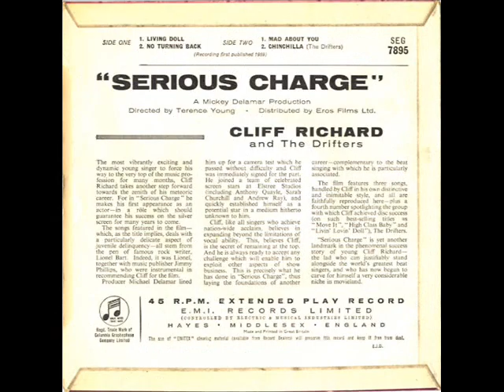Chinchilla - The Drifters/Shadows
From the Movie "Serious Charge" 1959